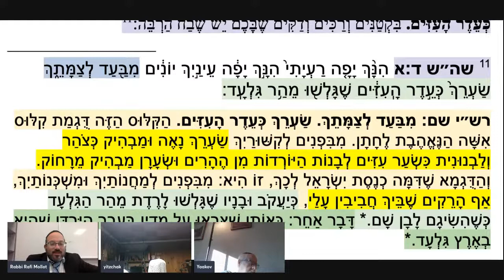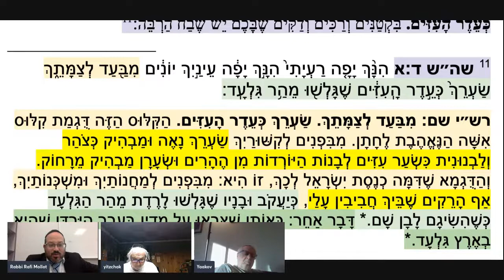Shir haShirim Class 49 | Song of Songs 6:5 | Rabbi Rafi Mollot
Similarities and differences between the First and Temple Periods.

Shir haShirim / Song of Songs series made possible by the Seattle Kollel

This video is dedicated for a רפואה שלימה (complete recovery) of my dear friend מנחם ראובן בן מיניא הינדא and in loving memory of my father and mentor ישראל טוביה בן אליעזר ע״ה as well as my rebbi (spiritual mentor) זכריה שמעון בן יצחק ז״ל (Rabbi Zechariah Wallerstein).